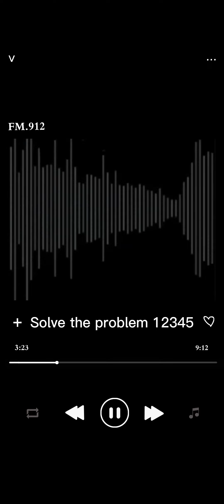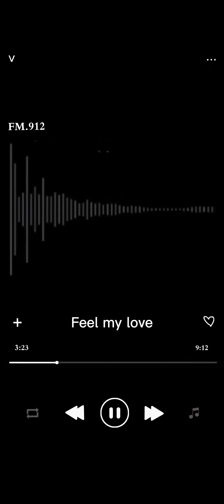姚琛-YC912radio母親節篇 🎧 | 小琛哥de工作室 220508 | YaoChen